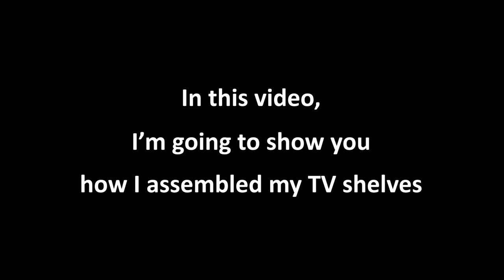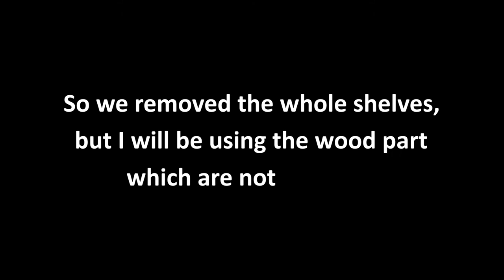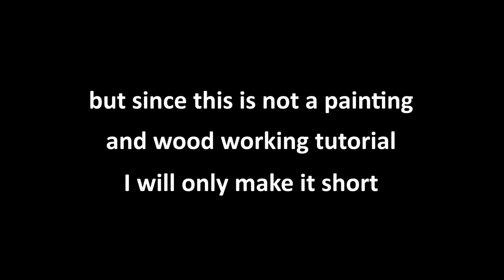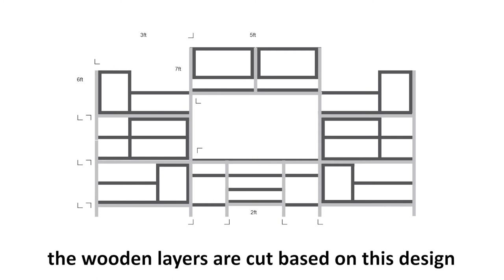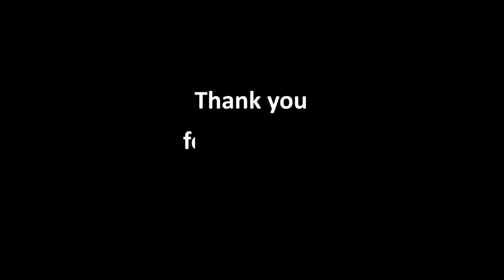Custom TV Shelves using Slotted Angle Bar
In this video I will show you how I assembled my TV Shelves using Slotted Angle Bar which I bought at Shopee. For more information just scroll down below

cooneysound projector-sound-2
taira-komori horror-piano-chord
tomlija heavy-breathing-air-burst-shock-alarm-panic